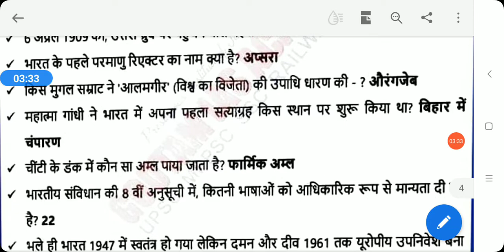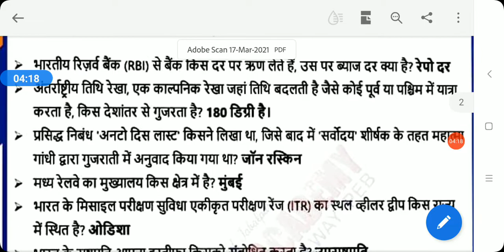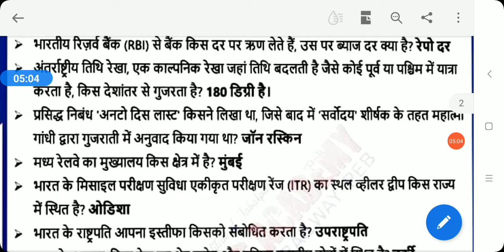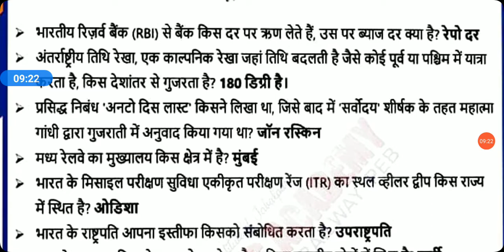🔴MPPSC 2020 PRELIMS 20 DAYS STRATEGY | 100% सफलता के लिए प्री रणनीति | current affairs